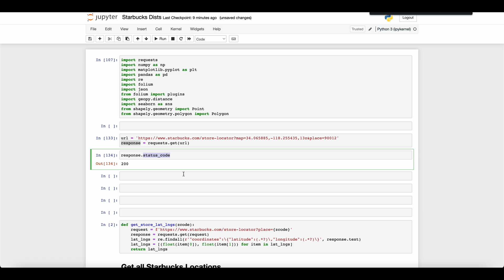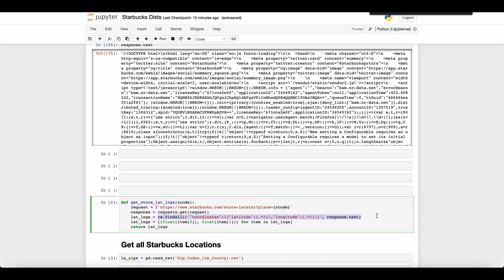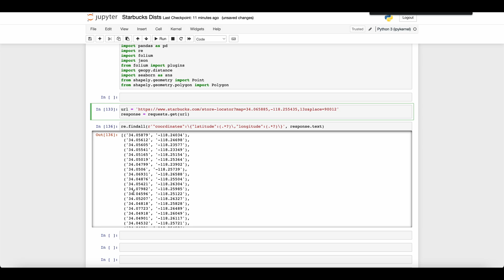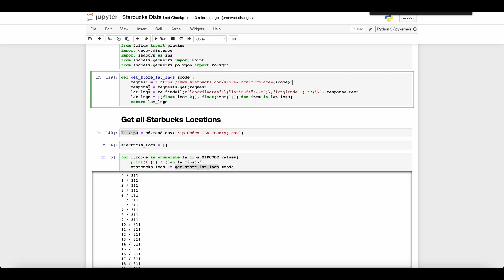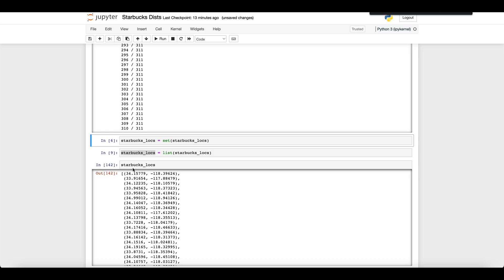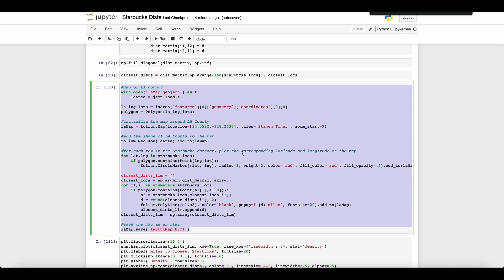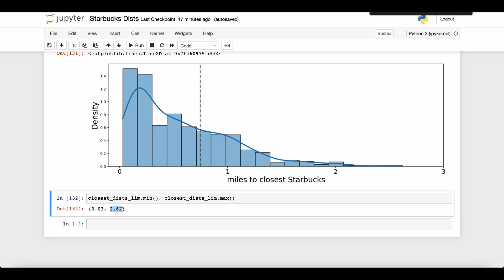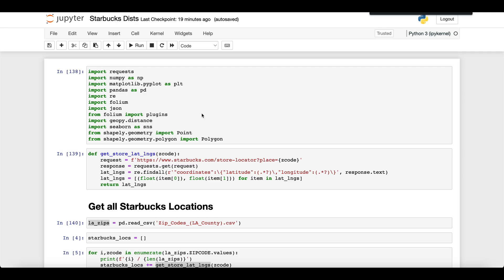Mapping Every Starbucks using Web Scraping and Python!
Creating a map using data scraping and Python to figure out the closest that two Starbucks can be!